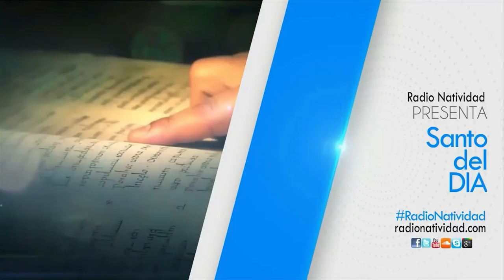SANTO DEL DÍA Viernes (25/06/2021) Fr. JUAN DUQUE